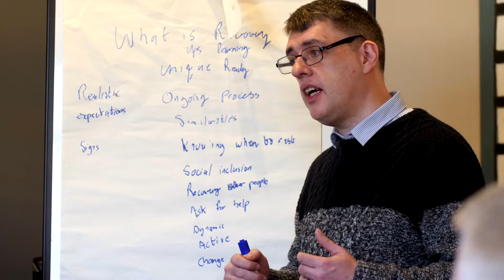Belfast Recovery College - World Mental Health Day 2022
This short trailer previews a 7 video series that we created with Belfast Recovery College to highlight the impact that the college has on the lives of the people they work with.